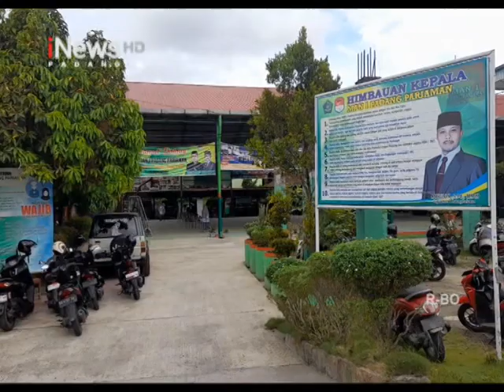PESANTREN RAMADHAN DI MAN 1 PADANG PARIAMAN